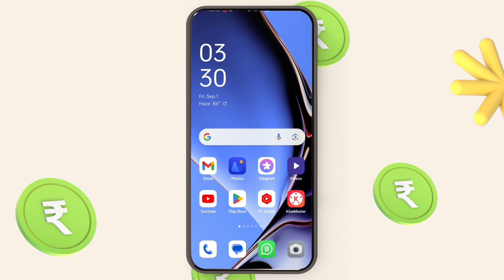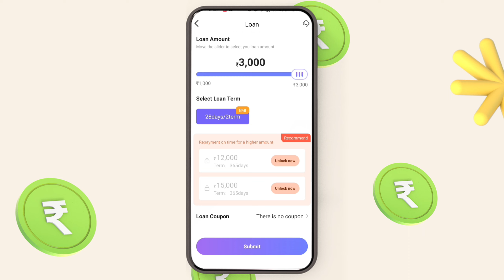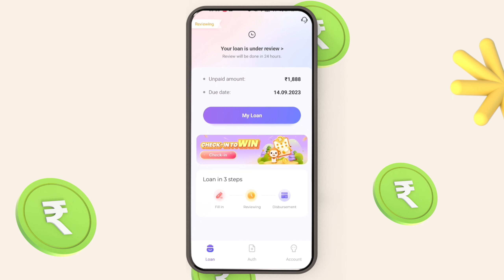instant personal loan zero document fast approval rsrloan